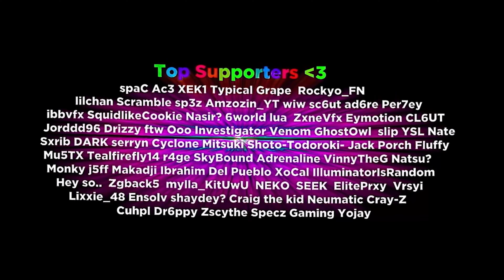𝚂 𝙷 𝙰 𝙳 𝙴 🎤🤘🏻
𝙸'𝚖 𝚛𝚎𝚙𝚛𝚎𝚜𝚎𝚗𝚝𝚒𝚗𝚐 𝚝𝚑𝚊𝚝 𝚖𝚞𝚛𝚍𝚎𝚛 4 𝚕𝚒𝚏𝚎🩸🔪 🤘🏻
🎵: Yeat - Shade